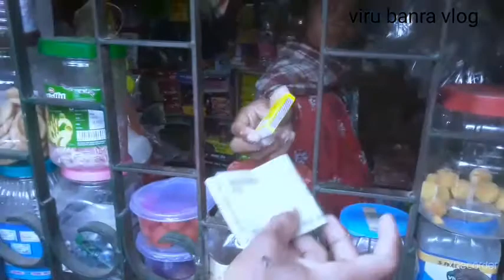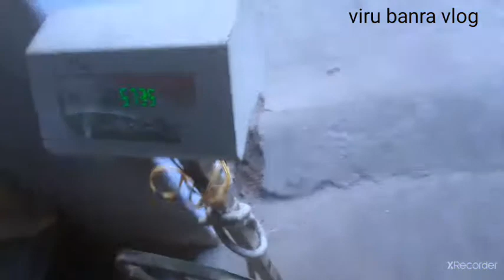बूङाओ ने बोला फोटो क्यों ले रहे हो पकड़ वाओगे क्या | मेरा दूसरा में क्या हुआ | vlog video | chaibasa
your question :
daily vlogger
daily vlogging
sourav joshi
vlog
vlogs
funny vlogs
daily vlog video
travel videos
nagpuri vlog video
new nagpuri vlog video
how to vlog
anh hai vlog
lifestyle vlogs
lifestyle videos
daily vlogs
family vlogs
traveling videos
family vlog
traveling vlogs
4k video
travel vlogs
sang vlog
relaxing video
asmr video
delhi vlog
deshi vlog
fast video
baby video
funny video
vlog 25
desi vlogs
travel video